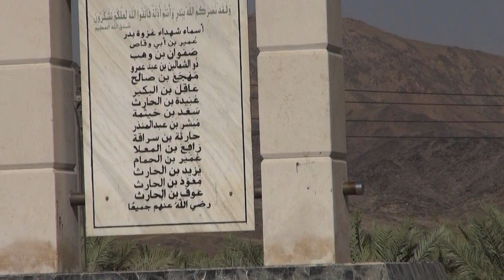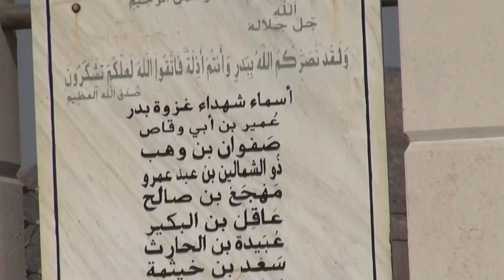Yanbu and Madinah - M.S.Naseem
shot and edited by shaluraj